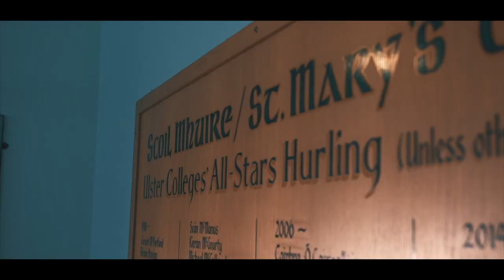St Mary's CBGS Guinness World Record Attempt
St Mary's CBGS Guinness World Record Attempt - Largest Hurling Lesson
8th September 2017